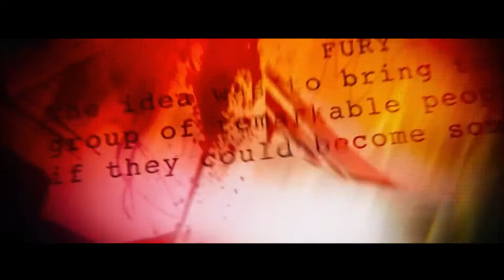All Villains Confirmed In Avengers: Infinity War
The villains in the avengers infinity war has created a lot of speculations

Iron Man, Thor, the Hulk and the rest of the Avengers unite to battle their most powerful enemy yet -- the evil Thanos. On a mission to collect all six Infinity Stones, Thanos plans to use the artifacts to inflict his twisted will on reality. The fate of the planet and existence itself has never been more uncertain as everything the Avengers have fought for has led up to this moment.